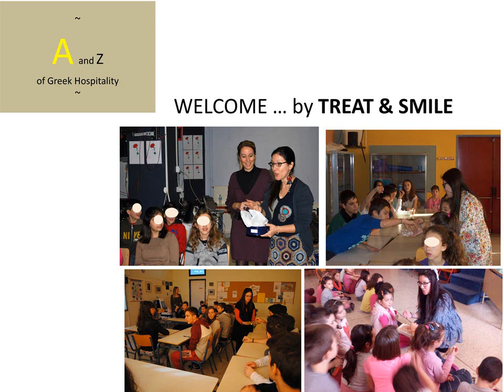Ο Μικρός Τουρίστας - Μια Βαλίτσα ταξιδεύει_eng